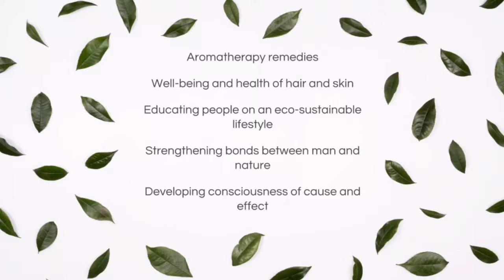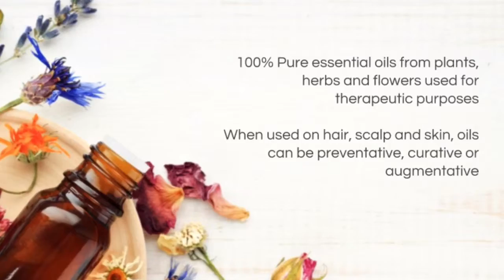Naturalmente - Naturally Your Best Choice